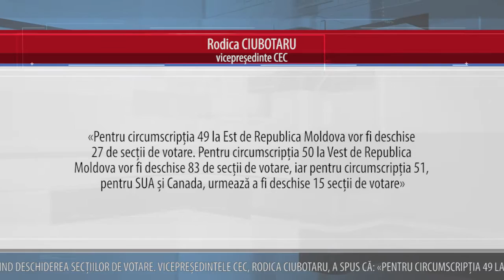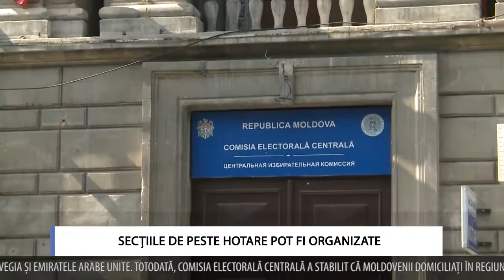SECȚIILE DE PESTE HOTARE POT FI ORGANIZATE